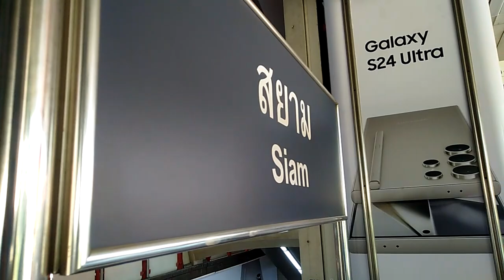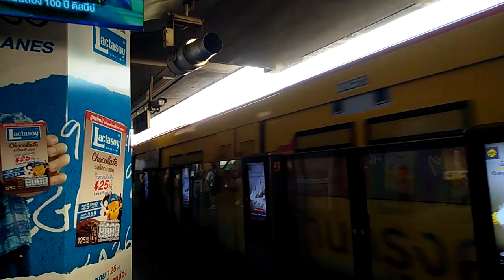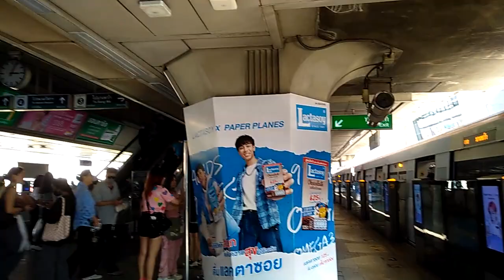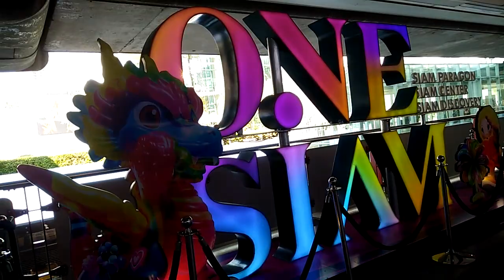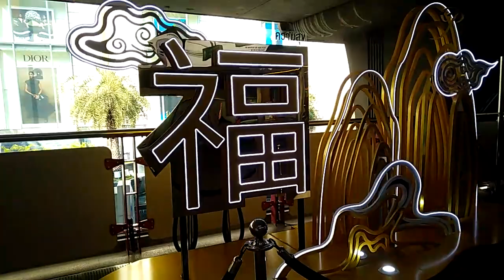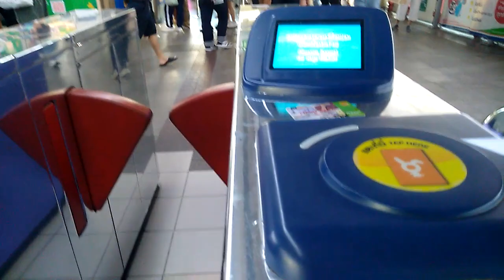ล่าสุด! BTS สยาม ใกล้ตรุษจีน นักท่องเที่ยวเยอะมั้ย BTS Siam Bangkok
-พาเดินไปทั่วทุกชั้น